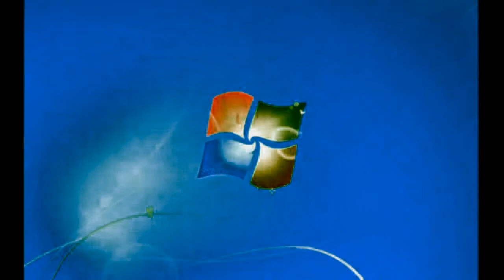Windows 7 Startup Logon NOW MY VIDEO Effects Caught A Cold